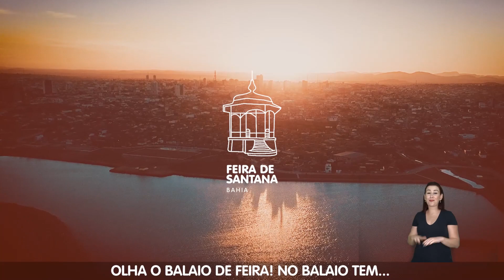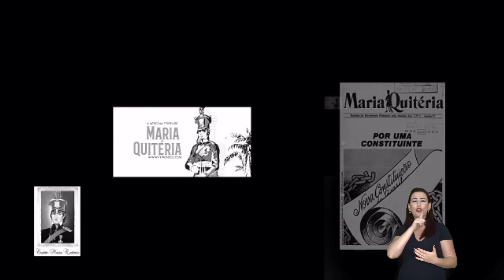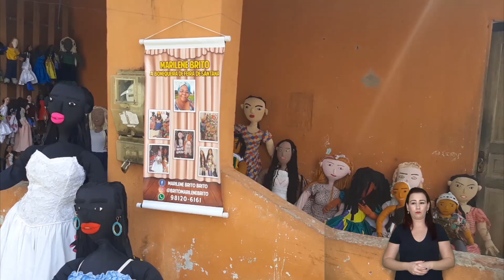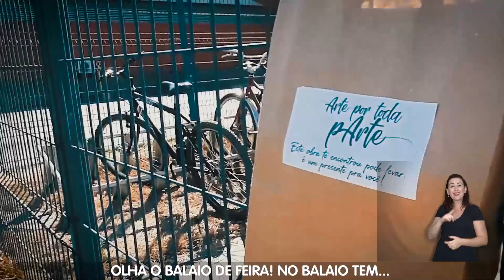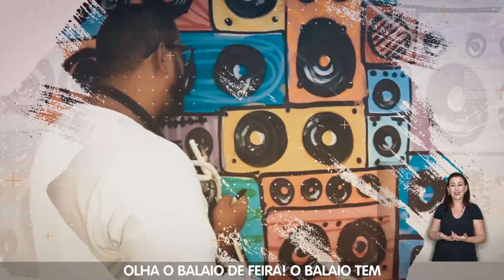MOSTRA DA DIVERSIDADE CULTURAL: IMAGENS DA CULTURA POPULAR – MOSTRA FINAL FEIRA DE SANTANA - DIA 01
FICHA TÉCNICA
MOSTRA DA DIVERSIDADE CULTURAL: IMAGENS DA CULTURA POPULAR_DIA 01
Realização: Favela é Isso Aí
Produção executiva e coordenação geral: César Maurício
Apresentação: Márcia Porto e Carlos Augusto
Imagens e cenário: Viva Vooz
Texto e direção: Cid Fiuza e Clarice Libânio
Edição: César Maurício
Captação de áudio: Estúdio Via Sonora e Gargamel Carneiro
Gravado no estúdio Marcante Creative Lab
Intérprete de Libras: Rosane Lucas

TRILHA SONORA
Balaio de Feira - Letra: Bel da Bonita e Daniel Penha - Música: Africania - Produção: O Cordel e Favela é Isso Aí - Captação de áudio e mixagem: Estúdio Via Sonora - Edição e imagens aéreas: Arivaldo Públio - Imagens cedidas pelos projetos apoiados

PROJETOS PARTICIPANTES:
• CARTA A MARIA QUITÉRIA
(Projeto Maria Quitéria em vídeo/aula)
- Texto e concepção: Geovane Mascarenhas
- Edição: Geovane Mascarenhas e Lion Guimarães
- Maria Quiteria: Júlia Lorrana
- Furriel músico: Denner Lobo
- Madrasta narração: Aida Vitória
- Atriz da carta a Maria Quitéria: Denise Medeiros
• ARTE NA QUARENTENA
(Projeto Arte na quarentena)
- Artista retratada: Maryzelia
- Música: Samba nas Veias - de Ailton Silva e Denys Cardoso
- Imagens e edição: Saveiro Produções
• UM OLHAR ANDARILHO SOBRE A ARTE FEIRENSE
(Projeto Exposição Fotográfica - um olhar andarilho sobre a arte feirense)
- Música: Soco, do Reisado de São Vicente – gravado por Tito Pereira
- Imagens e edição: Anderson Moreira
• MARILENE BRITO - BONEQUEIRA DE FEIRA DE SANTANA
(Projeto Bonequeira de Feira de Santana)
- Imagens: Mário Kledisson Sítio dos Santos (filho de dona Marilene Brito)
- Edição: ananda rocha e césar maurício
• DANÇA DE PRETA
(Projeto Dança de preta)
- Bailarina: Viviane Macedo, Trupe Mandhala
- Captação de imagem e edição: Anderson Moreira
- Direção: Anderson Moreira & Viviane Macedo
- Trilha Sonora: Minha Prece - de Dandara Manoela featuring Anaís Herdies & Mércia Karla da Silva
• EMPONDERA MAKEUPS
(Projeto EMPODERA MakeupS)
Direção, produção e edição: Silvania Miranda
Convidadas: Carol Borges, Naomi Silva, Carol Rêgo, Taila Silva
• SONS DE PLÁSTICO
(Projeto Sons de plástico)
- Imagens e edição: Sara Dumont Fadigas